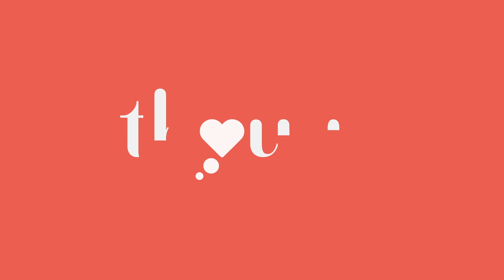Thoughtfully-The Tea Lab